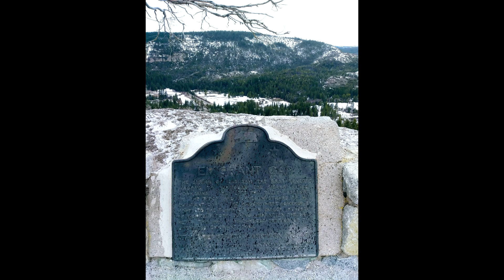Snow Trip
A trip we took to the snow where we had fun and saw lots of snow.